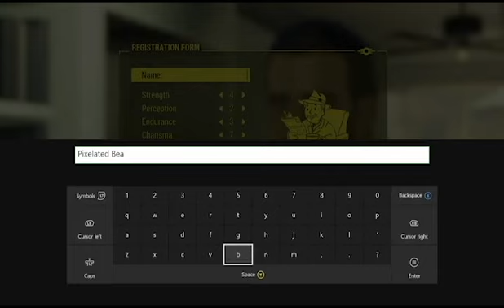Fallout 4 Episode 1 "Total Atomic Annihilation"